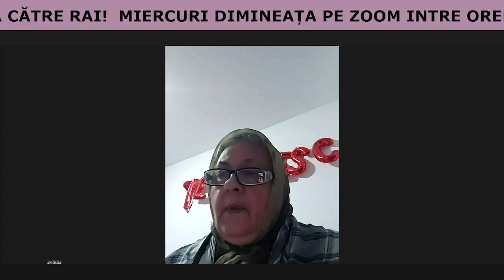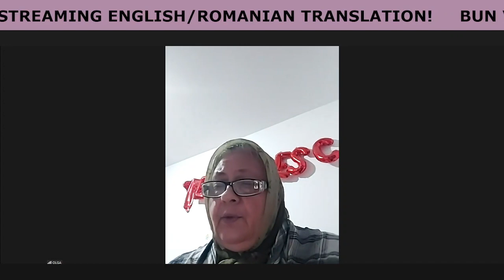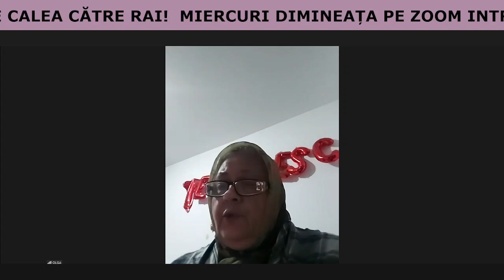OLGA MARIN -NU-I NIMENI CA TINE ISUS- CALEA CĂTRE RAI PĂRTĂȘIE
BISERICA INTERNAȚIONALĂ
🟥CALEA CĂTRE RAI🟥
PĂRTĂȘIE FRĂȚEASCĂ
SÂMBĂTĂ 2/10/2024
WAY OF HEAVEN CHURCH
🌏ONLINE MINISTRY🌏
SATURDAY FELLOWSHIP

📗BIBLE MESSAGES📗
✴️MESAJE BIBLICE✴️

⏩1️⃣✴️ TIMOCE DUMITRU -VINDECARE SPIRITUALĂ- IOAN 3:14-21
👉📗1️⃣ ENGLISH TRANSLATION BY OLTEA HOZAN -SPIRITUAL HEALING- JOHN 3:14-21

⏩2️⃣✴️ RADU MARIAN -O NOUĂ IDENTITATE- IOAN 9:2-8; 35; 38
👉2️⃣📗 ENGLISH TRANSLATION BY OLTEA HOZAN -A NEW IDENTITY- JOHN 9:2-8; 35; 38

⏩3️⃣✴️ MARIUS BOCA SĂ ALERGĂM CU STĂRUINȚĂ- HEBREWS 12:1
👉3️⃣📗 ENGLISH TRANSLATION BY OLTEA HOZAN -TO RUN WITH ENDURANCE OUR RACE- EVREI 12:1

Vaipan Gheorghe, Vasile Asofroniei, Valentin Trif, Oltea Hozan, Oltea Hozan Oficial Page Danciu Geta, Damaris Lupoaie, Oxana Raileanu, Sanda Staicut Marin Roxy Olga, Dumitru Timoce, Dumitru Timoce, Ucenicii Gabriela Zanca, Marta Boca, Marius Boca, Irina Tiution